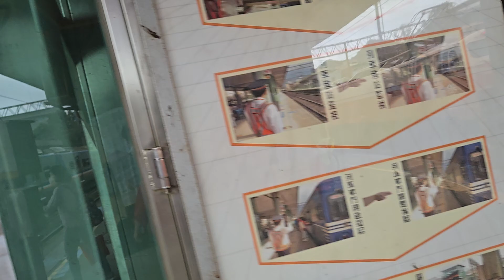7555次E333+E301車王雙電頭+一節平車+十二節石渣斗車+一輛RC10動力軌道吊桿鐵道工程車混編貨列(瑞芳站開始調車)，和232次樹林發車開往壽豐十二輛編組EMU3003紅色帶新城際自強號列車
113/11/4瑞芳站14:46分拍攝7555次E333+E301車王雙電頭+一節平車+十二節石渣斗車+一輛RC10動力軌道吊桿鐵道工程車混編貨列(瑞芳站開始調車)，232次樹林發車經由北迴線開往壽豐的EMU3000型十二輛編組EMU3003皮蛋豆腐騰雲號紅色帶新城際自強號列車